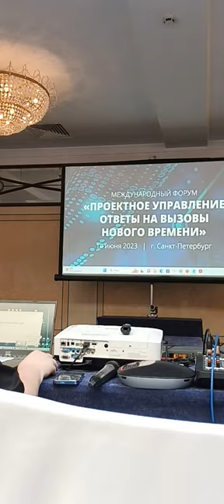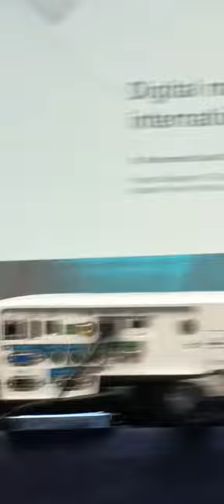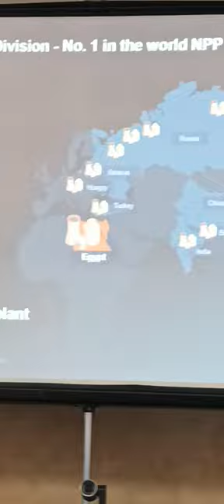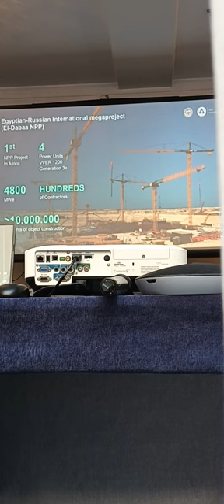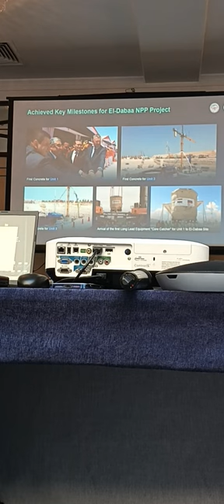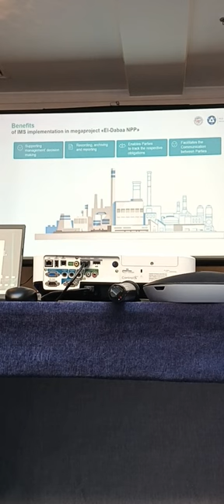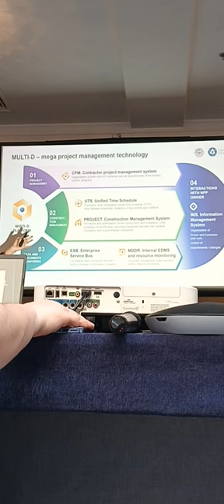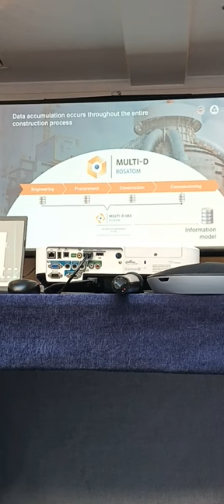18 Forum Ambassador topblog rsv russia saintpetersburg George IV Kostandi